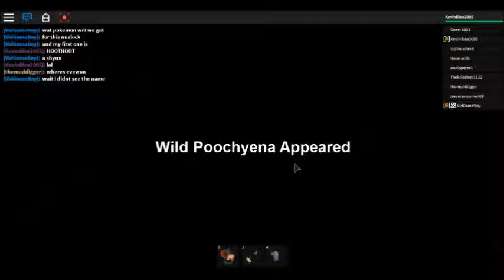(Roblox) Pokemon Adventures Nuzlock Episode 1 (Not Even Nuzlocke)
Nuzlock With VidGameBoy!